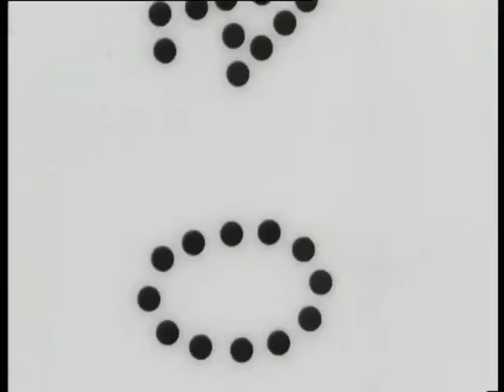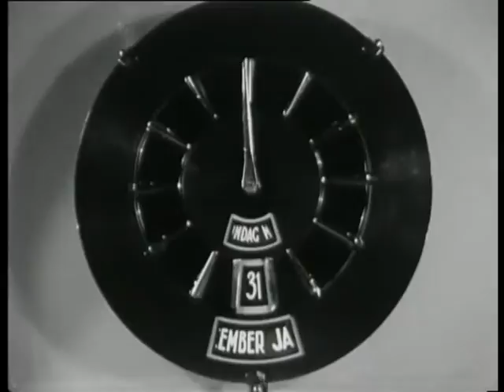A new kind of street clocks (Weeknummer 39-52) 🔴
Description (more): The production of clocks intended for oa to Amsterdam, with a new kind of street clock day (name and number) and month. Shots:-clock in Amsterdam Street; Production process:-factory Hall, where large number of people parts of clocks; -part of clock mechanism is from metal sheet punched; -grinding and grinding parts; components are galvanized and painted; -man rolls out stamp with print dial on disk; -people put clocks in each other; -man test timepieces, which oa is to see how the daily and monthly change indication; -warehouse with various kinds of clocks; -display case with various kinds of clocks; -total shot dial clock, whose daily and monthly indicator moves as soon as it is twelve hours (images are repeated); -Lady reads newspaper at showcase with timepieces. Note: contains the item then more or less a repeat of the images shown already. It is probably here rest material.